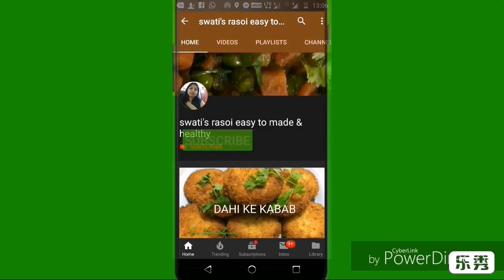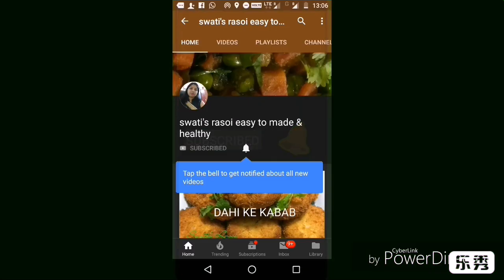7 दिन की मलाई से 1/2 किलो मक्खन और घी बनाएं। how to make ghee at home, clarified butter,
Aapko meri recipe pasand aaye to ise like (👍) kijiye aur mere channel ko subscribe kijiye aur Haan bell (🔔) ko press karna bilkul mat bhuluyega jisse meri aane wali sabhi video ko aap sabse pahle dekh payenge.